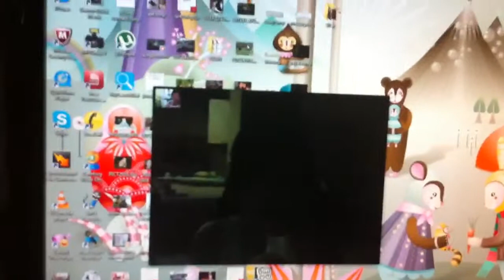My daughter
My girl